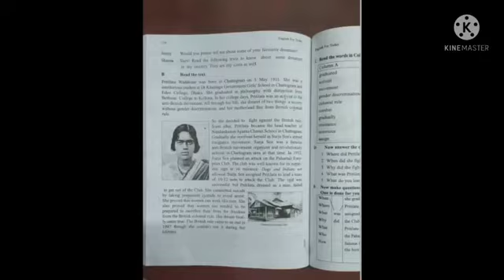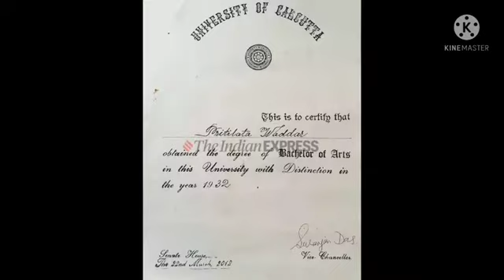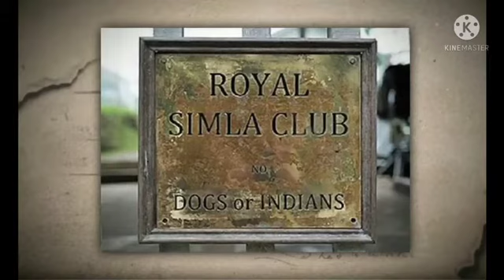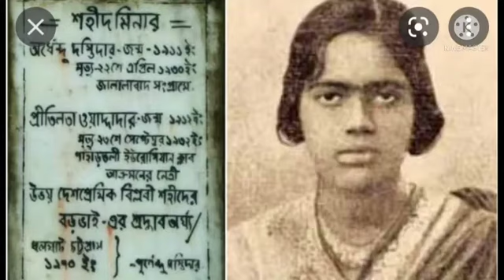Unsung Hero of India (प्रतिलता वादेदार).आज़ादी का अमृत महोत्सव KV NAGROTA